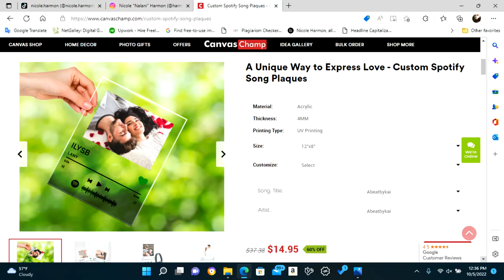Canvas Champ My Spotify Plaque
Hi.  Back with my Spotify Song Plaque as promised!  As you can see from the video it is a great addition to the decor on your table or in your bedroom or in your glass menagerie if you would like it to be.  It is a great grab bag or secret Santa gift.  How? and enter this code BBBUAMJV1 at checkout to get your discount.  You won't regret it at all.